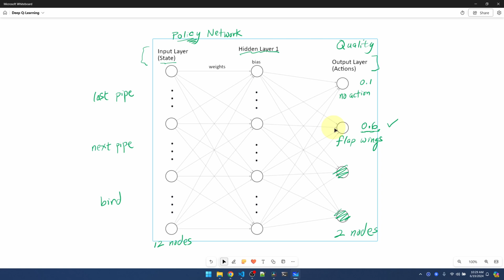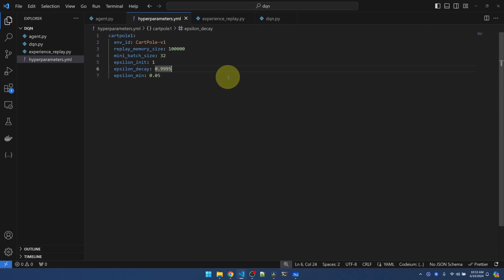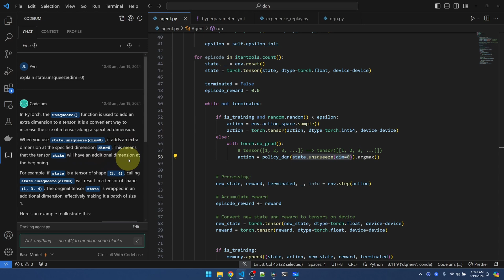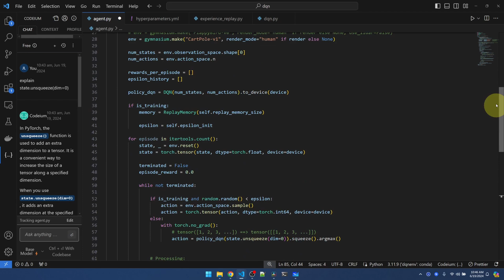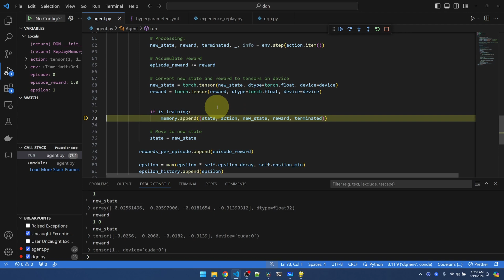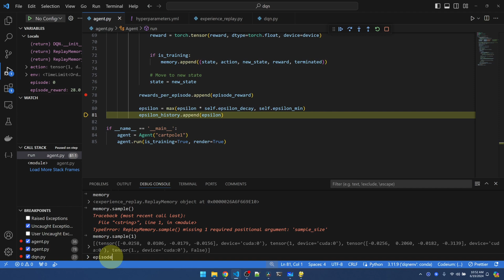Implement Epsilon-Greedy & Debug the Training Loop | DQN PyTorch Beginners Tutorial #4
Code the Epsilon-Greedy algorithm for the learning agent (bird) to explore the environment.